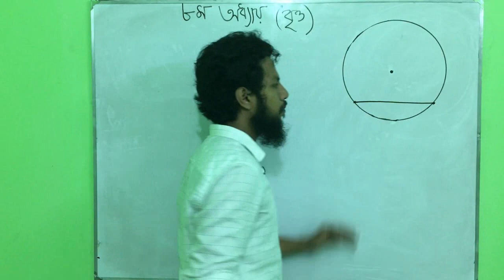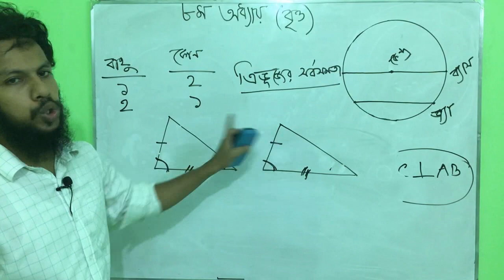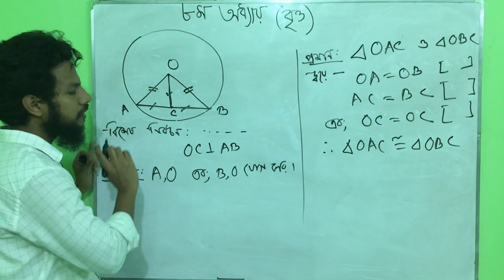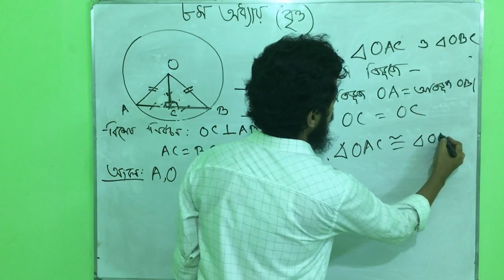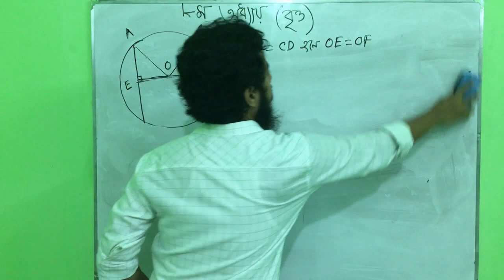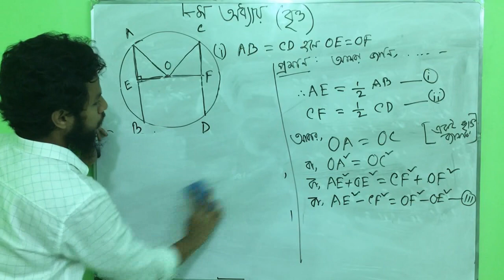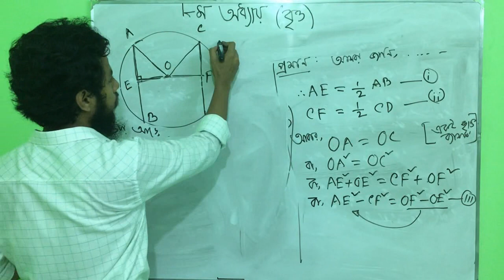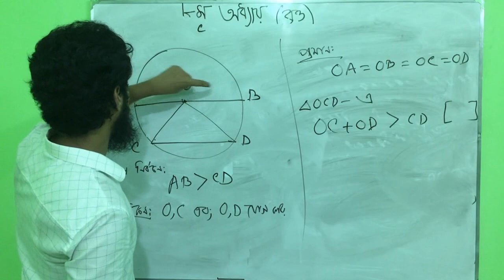দশম শ্রেণিঃ গণিত